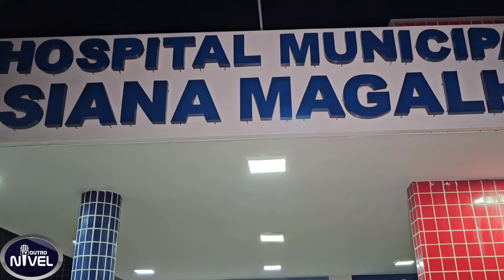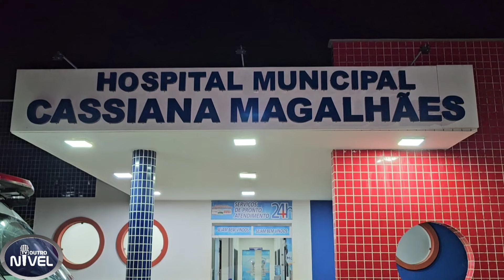São Benedito: Tudo sobre o ac1dente de trânsito que t1r0u a vida de criança de 4 anos de idade